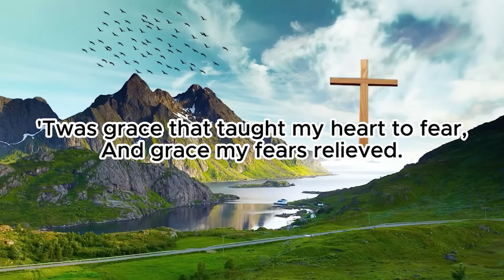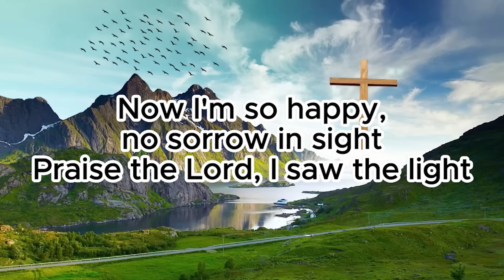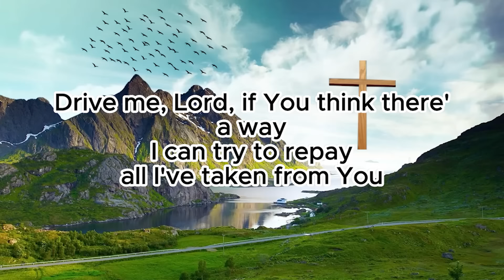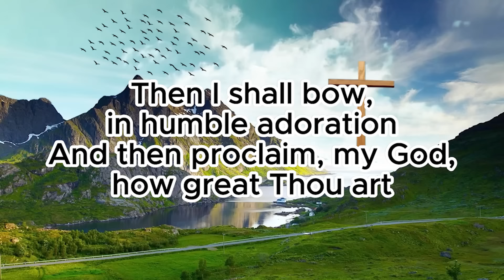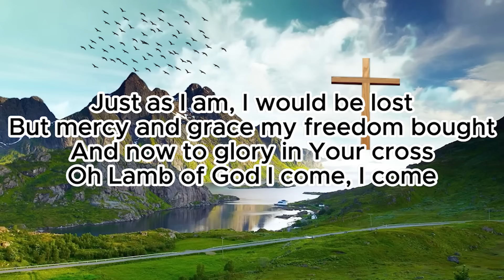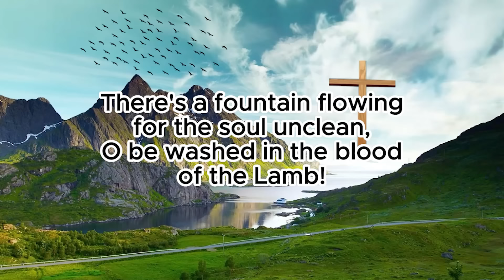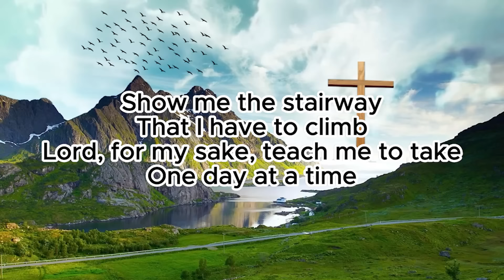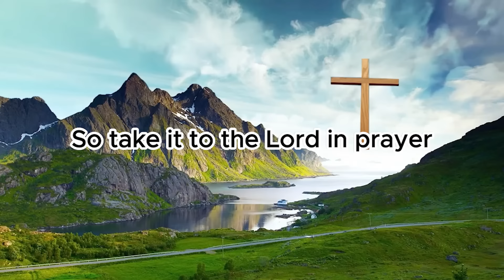Old Country Gospel Songs Of All Time With Lyrics - The Very Best Of Popular Old Country Gospel 2024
►Playlist Songs:
[00:00:00]  -  Amazing Grace
[00:03:32]  -  Precious Lord Take My Hand
[00:06:35]  -  Thank You Lord For Your Blessings On Me
[00:10:08]  -  I Saw the Light
[00:13:31]  -  In The Garden
[00:16:07]  -  Go Rest High on that Mountain
[00:20:42]  -  Long Black Train by Bird Youmans
[00:25:30]  -  Why Me Lord by Bird Youmans
[00:28:47]  -  Blessed Assurance
[00:31:36]  -  Farther Along
[00:35:12]  -  How Great Thou Art - Bird Youmans
[00:39:13]  -  On The Wings Of A Snow White Dove
[00:41:48]  -  When The Roll Is Called Up Yonder - Dolly Parton
[00:45:06]  -  Tis So Sweet To Trust In Jesus - Alan Jackson
[00:48:50]  -  Just As I Am
[00:53:49]  -  He'll Have To Go
[00:56:14]  -  What A Friend We Have In Jesus
[00:58:21]  -  Jesus Is The Answers
[01:01:42]  -  Standing On The Promises Of God
[01:03:06]  -  Are You Washed in the Blood
[01:06:37]  -  One Day At A Time
[01:09:44]  -  I'm Gonna Hold On To Jesus
[01:12:35]  -  I Know A Man Who Can
[01:18:58]  -  God's Country